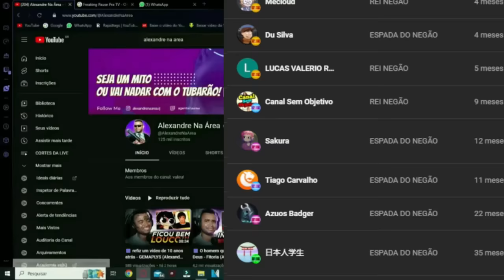Desmaratonando Godzilla #3 – King kong vs Godzilla (Original 1962) @Deslegendario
💻 Configurações do meu PC:

Processador: Fx 8320e
Mobo: Ga970 USB3
GPU: GTX 1660 Super GDDR6